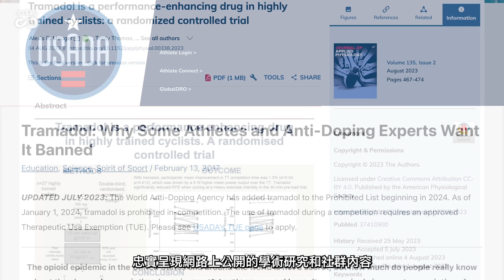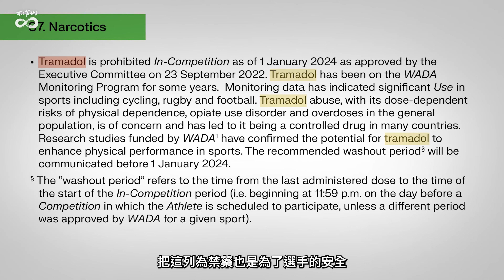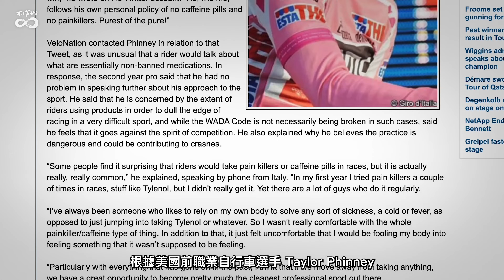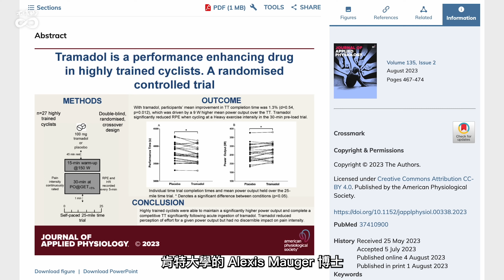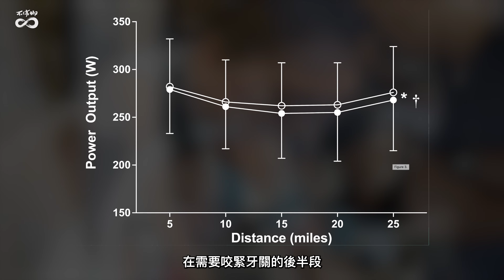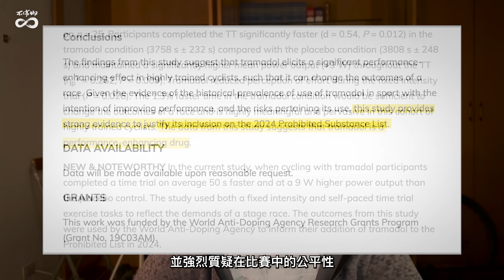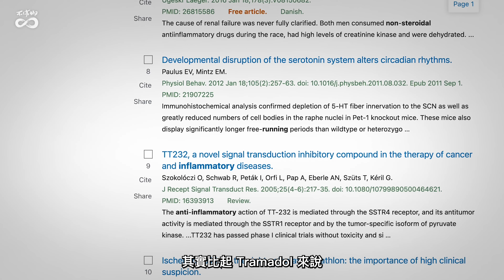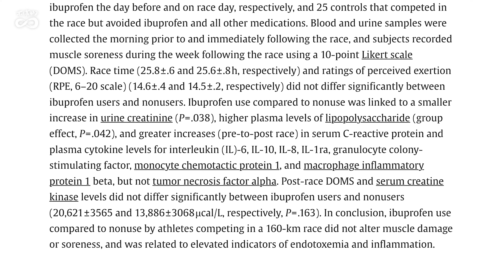常見處方止痛藥 Tramadol 正式列為運動禁藥 高額獎金實測競賽分析 普拿疼、阿斯匹林也有效果嗎？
本集主題為止痛藥，先看看 2024 年生效最新被列為禁藥的常見處方止痛藥 Tramadol，它的原理和濫用的狀況，那也看看到處都可以買到的普拿疼、阿斯匹林和布洛芬，對耐力運動到底有什麼影響，本集不會有實測，全部內容是出於好奇和研究的精神，忠實呈現公開學術研究和社群內容，盡力以客觀的角度分析這幾種止痛藥。

0:00 本集介紹
0:59 認識 Tramadol
2:08 Tramadol 自行車界濫用狀況
4:22 Tramadol 原理
4:54 Tramadol 高額獎金實驗測試
7:33 市售非成癮性止痛藥介紹
9:12 普拿疼囊整研究
10:09 非類固醇止痛藥超馬研究

Tramadol 研究：Tramadol is a performance-enhancing drug in highly trained cyclists: a randomized controlled trial

UCI 2019 年宣布禁止 Tramadol 新聞：Tramadol ban: All you need to know

Tramadol: Why Some Athletes and Anti-Doping Experts Want It Banned

Taylor Phinney Interview: Getting the pill culture out of the sport

Effects of Paracetamol (Acetaminophen) Ingestion on Endurance Performance: A Systematic Review and Meta-Analysis

Ibuprofen use, endotoxemia, inflammation, and plasma cytokines during ultramarathon competition